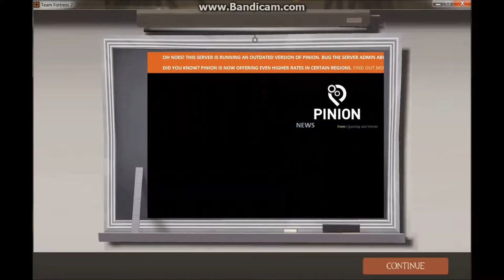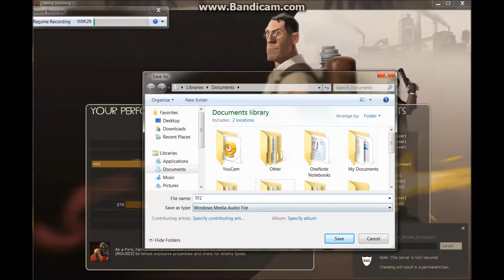TF2 Gameplay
I play Team Fortress 2. Don't worry, it has music...

Oh, by the way... One of the great remixes within this video is made by one of my favourite groups/artists/composers called "Mashup Germany". So, please have a look at their Soundcloud account you won't be disappointed. However, most of the great dubstep songs are from My ABSOLUTE FAVOURITE Dubstep Artist who goes by the name of The Enigma (TNG), so make sure you check him out as well on his YouTube account

Acknowledgements: This video has many songs in it and I acknowledge that none of them are mine. Most songs are from remixed Mash-ups that I got from YouTube. I do not in any circumstances claim these as mine. I only claim the video excerpts of TF2. Additionally, I am not making any money out of this video and this video is purely for entertainment.

P.S. YouTube, PLEASE DON'T SUE ME!